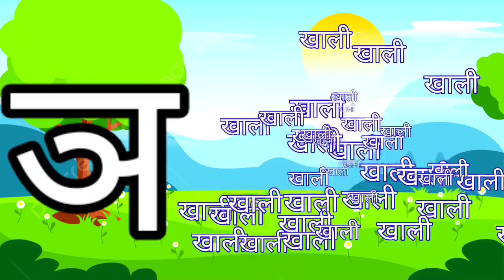हिन्दीस्वरब्यंजन अ से अनार आ से अनार , हिन्दीवर्णमाला, अआइ, a se anar aa se aam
india अ से अनार

Hindi varnamala videos
Hindi varnamala pronunciation
Hindi varnamala

हिन्दी व्यंजन
हिन्दी स्वर व्यंजन
हिन्दी व्यंजन वर्णमाल
हिन्दी व्यंजन वर्णमाल विडियो
हिन्दी व्यंजन शब्द
हिन्दी व्यंजन वर्ण
हिन्दी व्यंजन माला
हिन्दी व्यंजन अक्षर
हिन्दी वर्णमाला बच्चों को कैसे सिखाये
हिन्दी वर्णमाला दिखाते